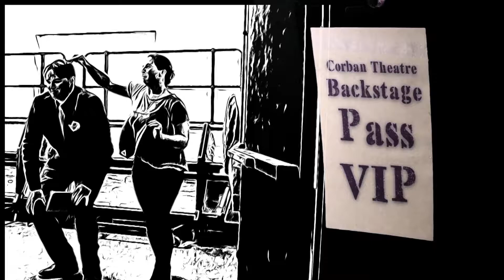Corban University Theatre Backstage Pass "Retreat"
This is a short video that illustrates a typical drama retreat that Corban Theatre students attend before a play production.